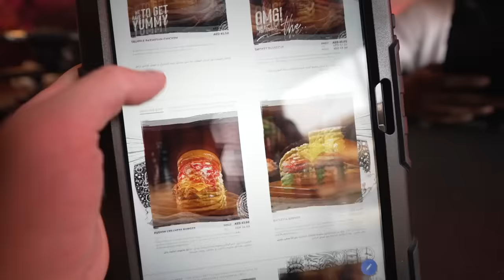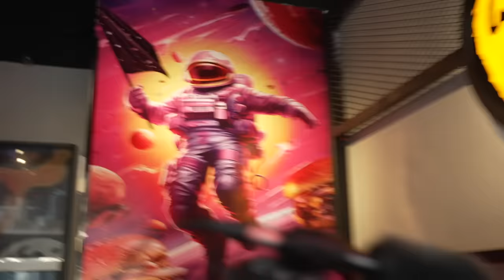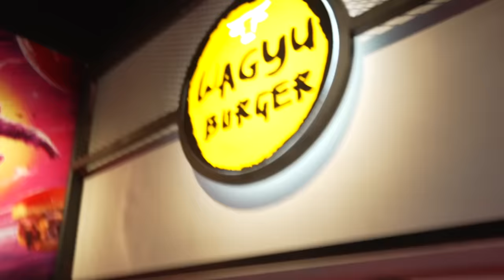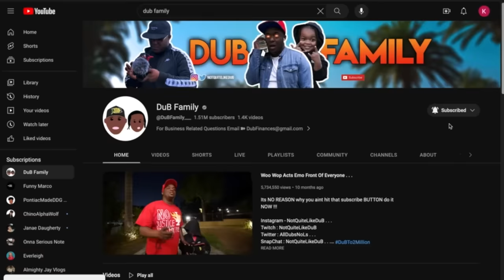Eating The Most TOP RATED Restaurant In Dubai | Daddys Burger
Instagram - NotQuiteLikeDuB . . .
Twitter : AllDubsNoLs . . .
SnapChat : NotQuiteLikeDuB . . .
Vlog Channel : DuB Family Live . . .